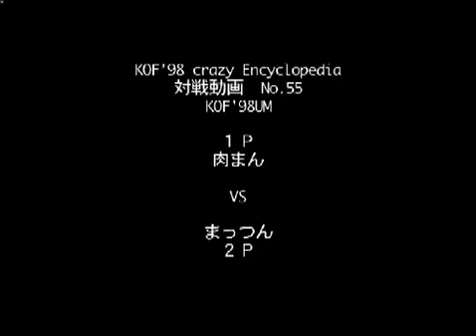KOF'98 UM - Matches - Part 04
KOF'98 UM Crazy Encyclopedia